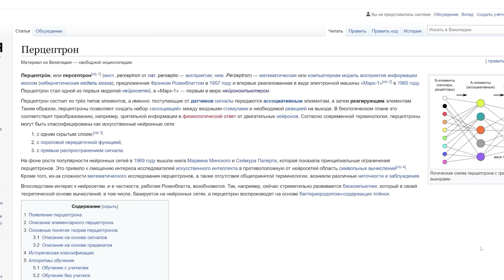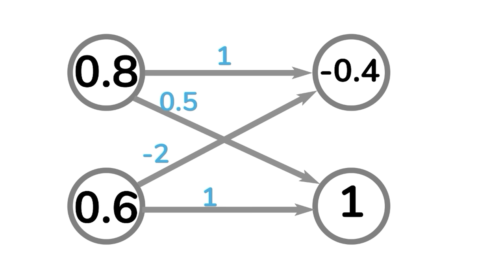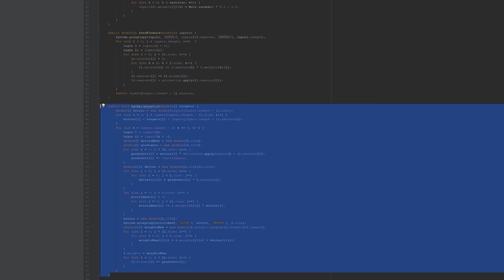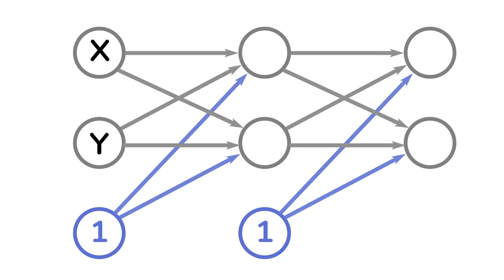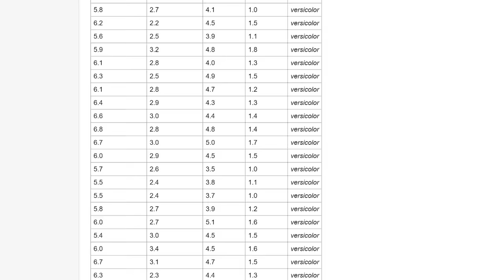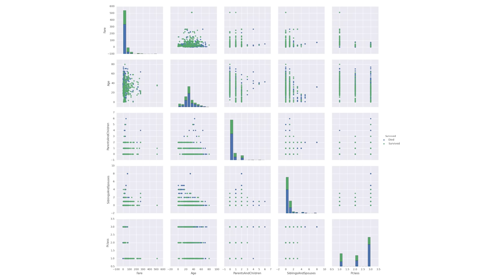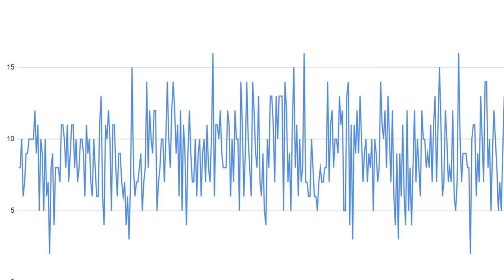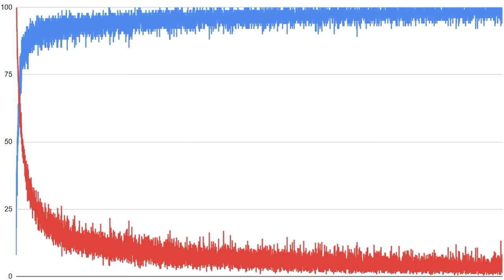Делаю нейросеть с нуля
В этом видео я делаю простую нейросеть с нуля с обучением обратным распространением ошибки.